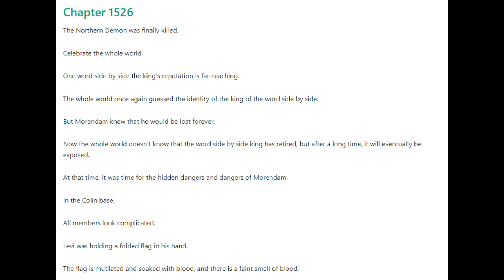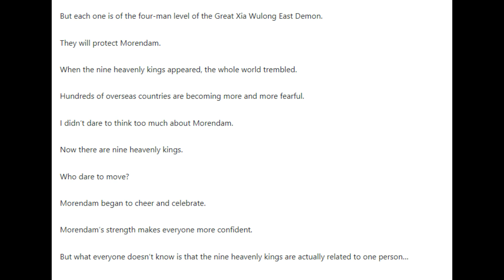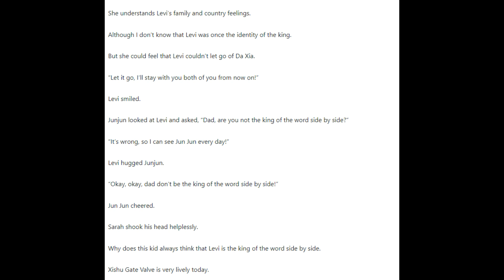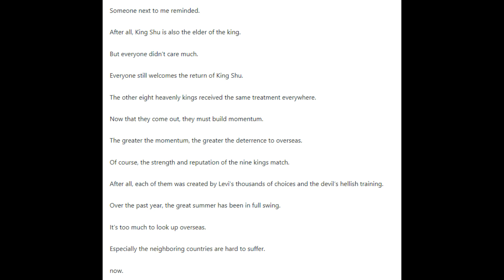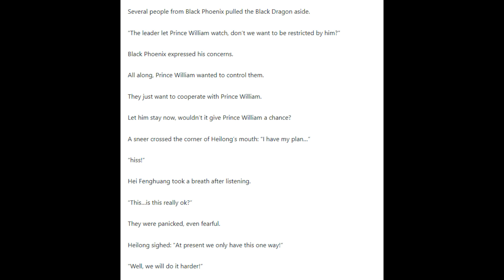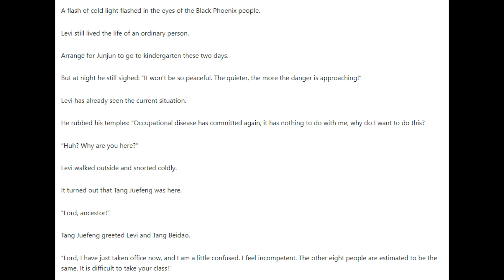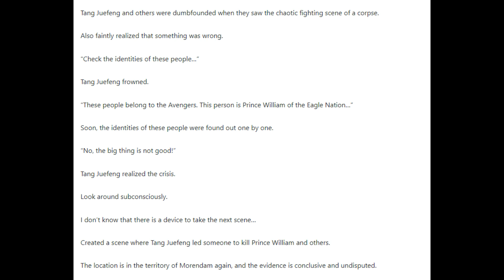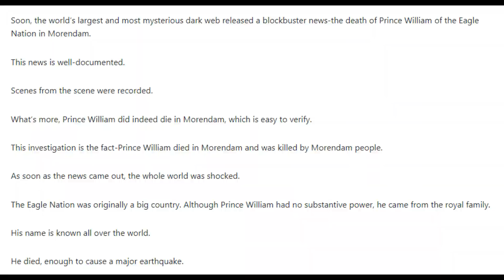The Protector Chapters 1526 - 1530